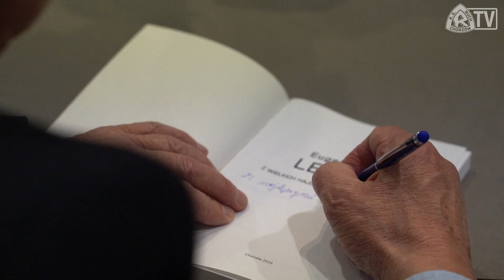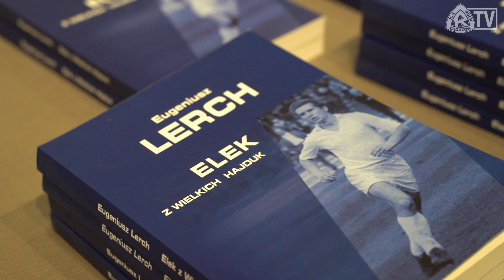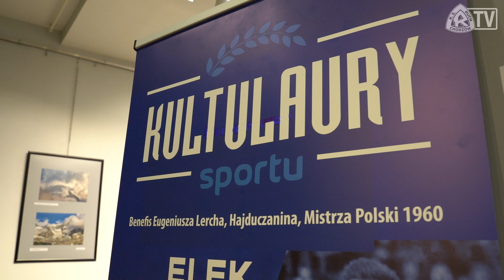Kulisy premiery książki "Eugeniusz Lerch - ELEK Z WIELKICH HAJDUK" (25.06.2021 r.)